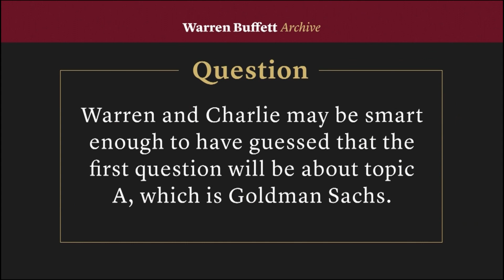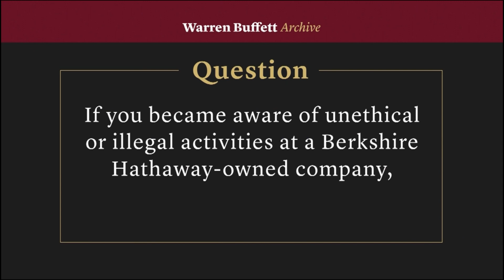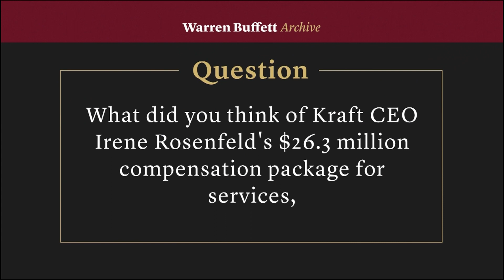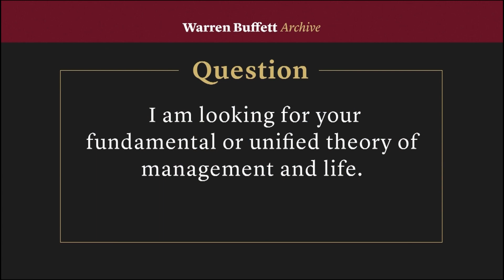2010 Berkshire Hathaway Meeting Highlights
Highlights from the 2010 Berkshire Hathaway annual shareholder meeting.